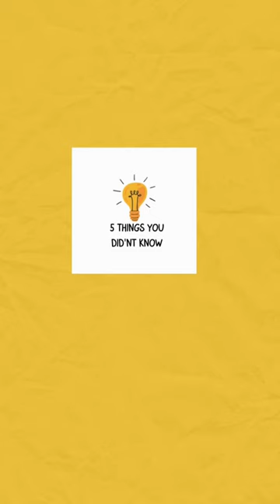Best Acting in Cinema Ever 🎦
Discover the best acting performances in cinema history! From timeless classics to modern masterpieces, this video showcases the most captivating and powerful performances that have graced the big screen. Get ready to witness the art of acting at its finest and see why these actors are considered the greatest of all time.